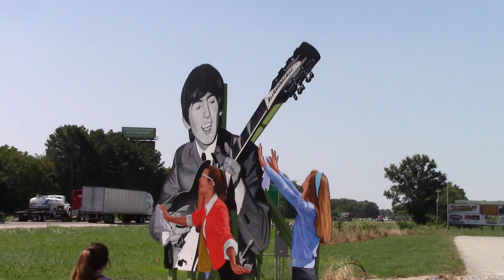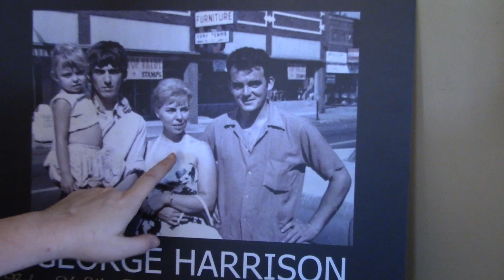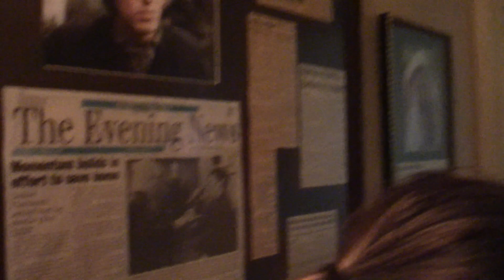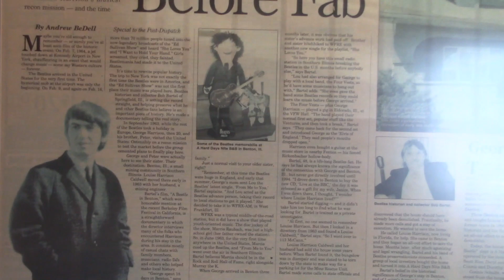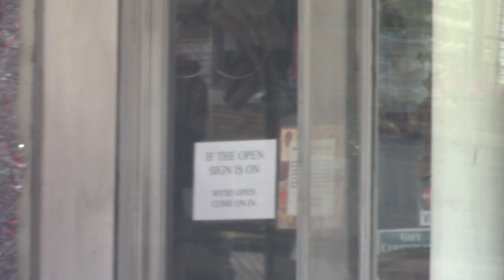When George Harrison Came to the U.S. Before The Beatles.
A few months ahead of The Beatles coming to America in early 1964, George Harrison came to Benton, Illinois to visit his sister Louise and her family and we see where it all happened.